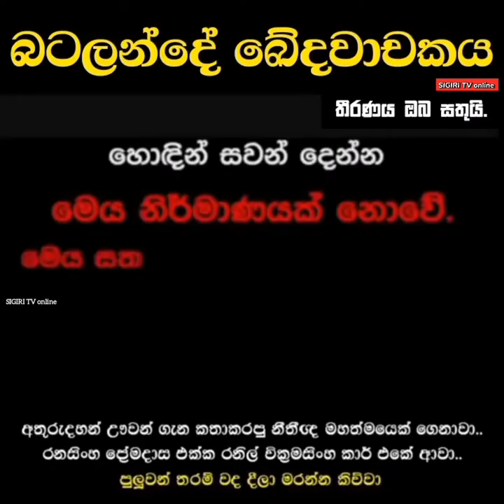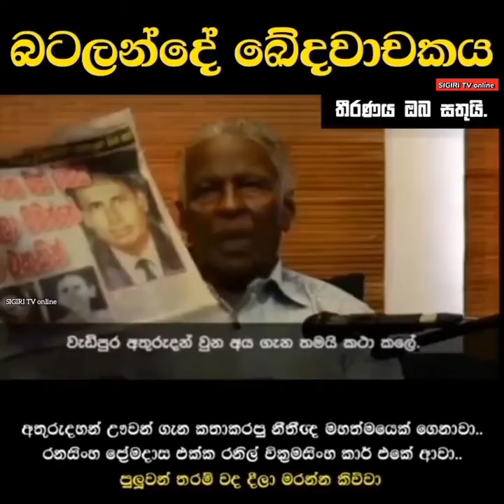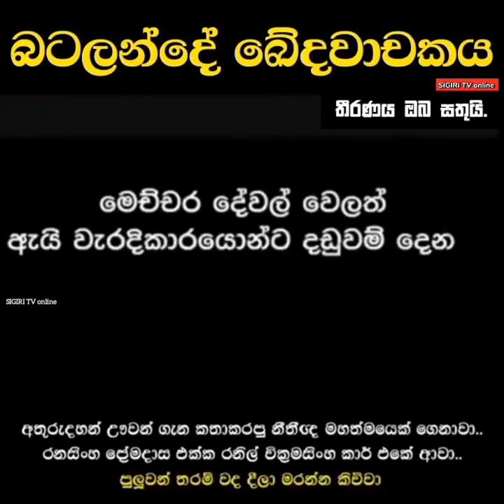Ranil Wickramasinghe's Tragedy In Batalanda | බටලන්ද | Sri Lanka Politics